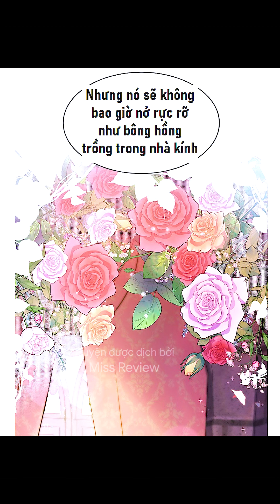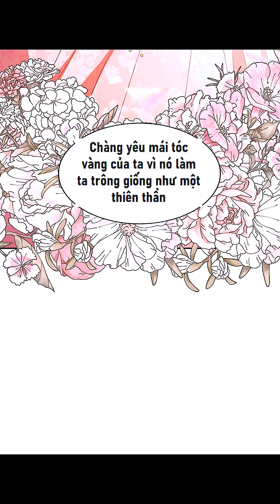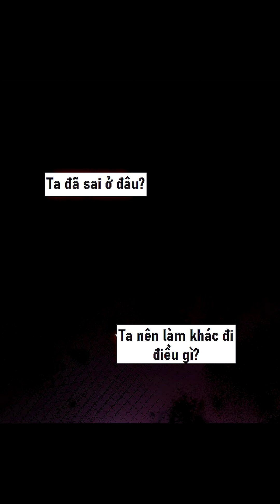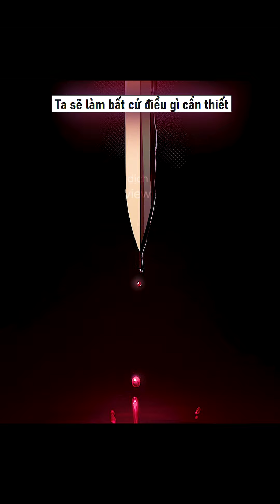review truyện tranh ngôn tình hay | CHỊ GÁI À, KIẾP NÀY EM CHÍNH LÀ NỮ HOÀNG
Đọc full truyện tranh ngôn tình hay ngôn ngữ gốc để ủng hộ tác giả ở trang Webtoon nha mấy bạn!